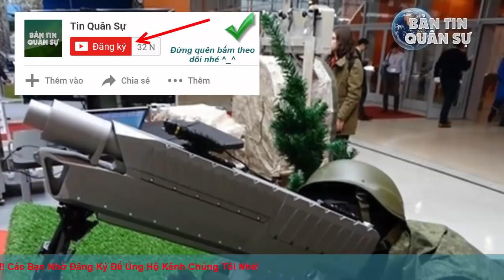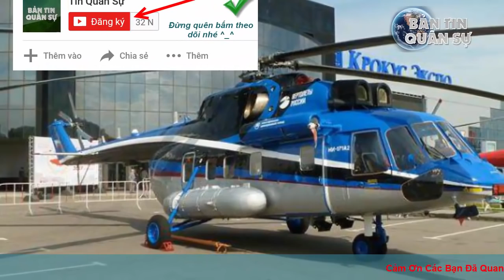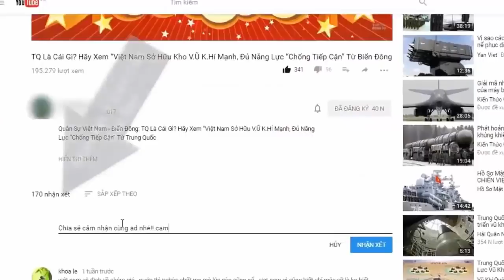Nga phát triển vũ khí vô hiệu hóa cả tên lửa siêu hiện đại chống tăng Javelin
Trong Triển lãm Quốc tế XXII Interpolitech-2018, các nhà sản xuất vũ khí tác chiến điện tử giới thiệu những phát triển mới nhất trong lĩnh vực trinh sát phát hiện các trang thiết bị quang điện tử và chế áp các loại khí tài này.

(❤‿❤) KẾT NỐI